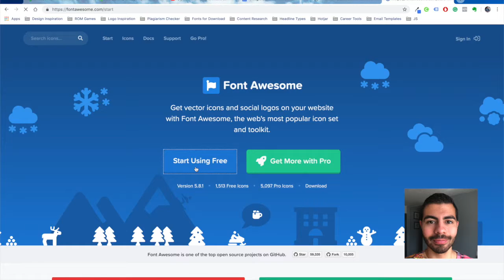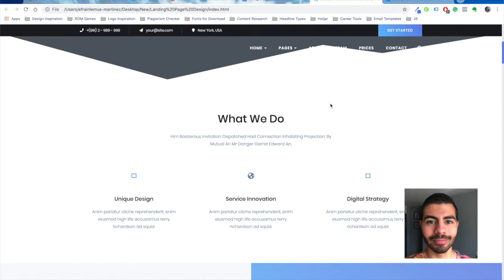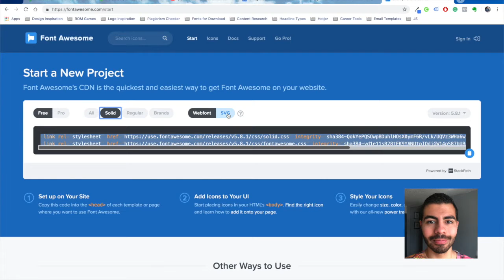How to Troubleshoot FontAwesome Icons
From there, copy the ‹link› ‹/link› code snippet. Notice the tabs above that say FREE, PRO, ALL, SOLID, REGULAR, BRANDS, WEBFONT, SVG. Those are all the different options you can toggle.

First, try clicking into "Solid" because you'll most likely only have this option. Solid is the only FREE option, where Regular and Brands are paid.

Once you toggle on "Solid", you'll get two code snippets. Copy those and paste them before the ‹/head› of your website.

If that doesn't work, try toggling on SVG. This will give you two ‹script› ‹/script› code snippets. Copy and paste above ‹/body›.

You'll have to go back and forth pasting snippets until it works.